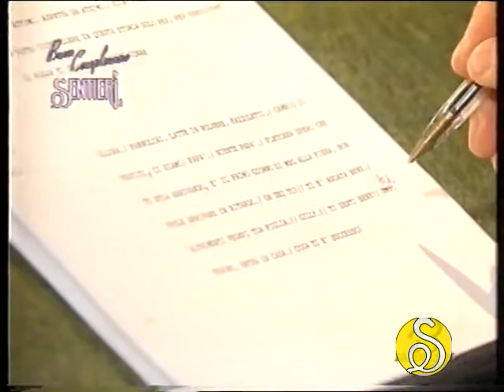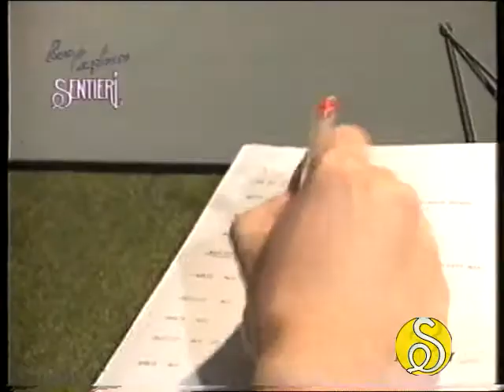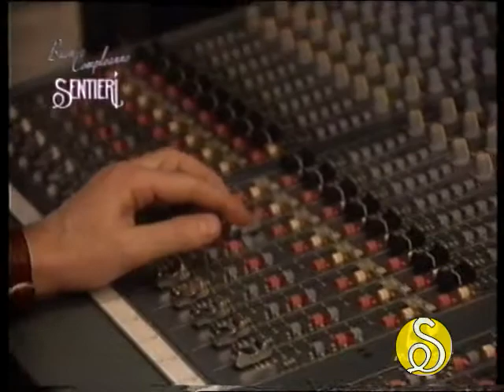Sentieri - Speciale Doppiatori